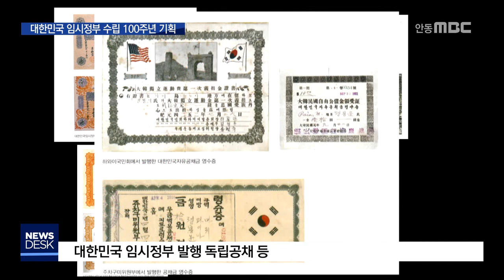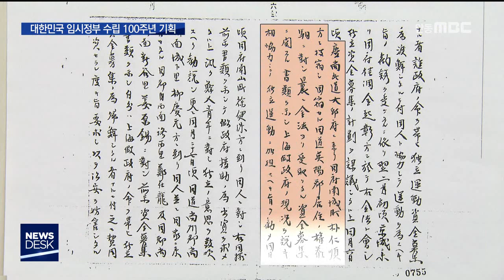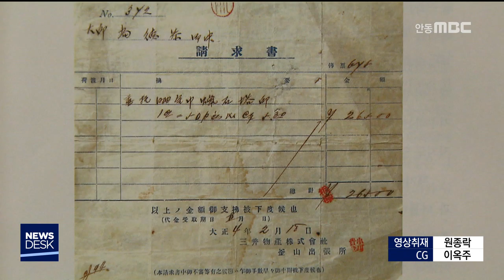임시정부수립 100주년 기획 14. 독립자금모집 / 안동MBC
2019/04/08 14:46:01    작성자 : 이호영

◀ＡＮＣ▶

대한민국 임시정부 수립 100주년 기획보도.

석주 이상룡 선생은 도산과의 편지에서
군사가 가장 중요하고 그 다음은 재정이라고
했습니다.

간도에서 군대를 양성하던 석주도 돈만 있으면
무기를 구할 수 있다며 군자금이 부족한 상황을
아쉬워했습니다.

상해 임시정부도 국내에 요원을 침투시키고
자금 모집에 나섰지만 김연환,안상길 선생 등은
일제 경찰에 체포돼 많은 수난을 겪었습니다.

앵커리포트로 전해드립니다.
◀ＥＮＤ▶

대한민국임시정부 재무총장 명의로 발행한
독립공채입니다.

서로군정서 의용대 재무부 발행 영수증,
하와이국민회서 발행한 대한민국 자유공채금
영수증.

이 공채와 영수증은 모두 독립자금을
모으기 위해 발행됐습니다.

안동 출신 김연환 선생은 1920년 상주에서
이러한 애국금 납입통지서와
영수증을 옷 속에 지니고 있다가 체포됐습니다.

선생은 상해임시정부 내무부 소속 심산
김창숙으로부터 독립자금 모집 지시를 받고
국내에 잠입했습니다.

(C/G)일제 법원의 판결문에는
김연환이 대구와 상주 등에서
지역 유지들을 만나 독립자금을 요구했다고
서술돼 있고, 이 사건으로 김연환 선생은
징역 1년을 선고받았습니다.

당시 임시정부는 나라 안과 연계하기 위해
연통제와 교통국, 지방선전부 등을 뒀으며,
특히 교통국은 국내와의 통신 연락기구로
비밀결사를 조직하고 임시정부 자금지원
활동을 펼쳤습니다.

◀ＩＮＴ▶김희곤 관장/경북독립운동기념관
"1920년에는 독립전쟁의 원년이라 해서 만주에
있었던 독립군 조직을 전부 임시정부에 통합을 하잖아요. 전 세계에 나가 있는 모든 독립운동 조직이 대한민국 임시정부라고 하는 한 조직으로 국내뿐만 아니라 국외 지역들이 전부 하나로
뭉쳐지잖아요. 그것이 1920년대에는 봉오동 청산리 전투가 벌어지는 승첩을 거두는 큰 바탕이
됩니다."

(C/G) 김연환 선생의 자금모집 사건에 연루된 .
성주 김창숙, 영양 이운형, 권태일,
예천 조해제, 안동 김병하 등은 경북인으로
독립자금을 모으기 위해 자신의 출신 지역에
임정요원을 침투시켰던 겁니다.

◀ＩＮＴ▶강윤정 학예부장/경북독립운동기념관
"대한민국 임시정부가 수립되고 나서 대한민국 애국부인회라든지, 각계의 여러 단체와 사람들이 임시정부를 지원하는 활동을 펼치게 됩니다. 김연환은 성주의 심산 김창숙 등 경북사람들의 인맥을 활용해서 군자금 모집 활동을 펼쳤던 대표적인 사례이라고 할 수 있습니다."

특히 대구서 곡물상을 경영하던
안동 와룡 안상길 선생은
1919년 8월 직접 상해로 가서 임시정부의
경북교통부장직을 맡았습니다.

선생은 귀국해서 이준태, 김재봉 등과 함께
임시정부 자금지원활동을 벌이다 체포되는 등
경북인들은 상해 교통부와 연계해
독립자금 모집에 활발한 활동을 펼쳤습니다.
앵커리포트였습니다.